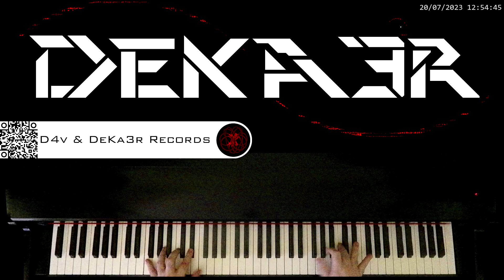🔴 IRL 🎼 COMPOSICION DE MUSICA 🎹 PIANO 🎶 RUNNER 👐 DIGITACION 🤔 ESTUDIO 👐 TUTORIAL